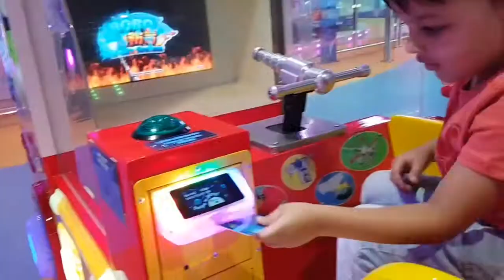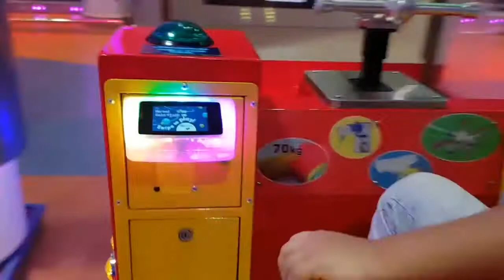kids Playtime Fun Arcade Games Amusement Skill Tester Machine Shooting l